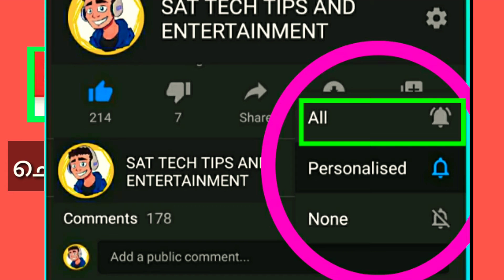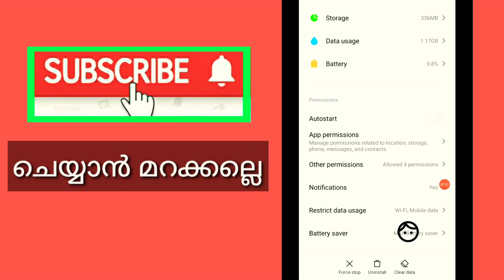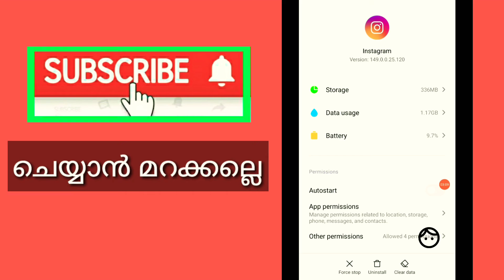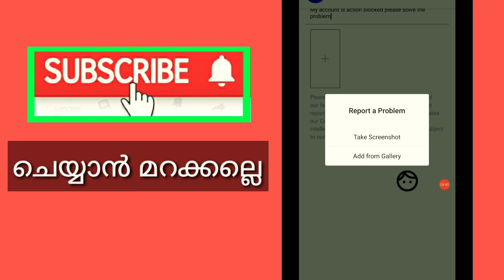how to solve "try again later" problem on instagram(malayalam) |how to fix try again later Instagram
how to solve "try again later" problem on instagram(malayalam)
how to fix try again later Instagram

FIX TRY AGAIN LATER IN INSTAGRAM

query solved:-
1. how to remove action blocked in instagram 2020
2. how to remove action blocked in instagram
3. Action Blocked Instagram account how to solve
6. Action Blocked Instagram account how to solve 2020
7. Instagram blocked me for a week how to remove
8. Instagram blocked me for a week how to remove 2020
9. How to fix Try Again Later Error in Instagram
10. How to fix Try Again Later Error in Instagram 2020
11. How to solve Instagram Try Again Later Error
12. How to solve Instagram Try Again Later Error 2020
13. instagram something went wrong
please try again later when posting
14. instagram something went wrong
15. This action was blocked please try again later Instagram
16. This action was blocked please try again later Instagram 2020
17. How we can solve the Instagram new block
18. How we can solve the Instagram new block 2020
19. instagram all problems solving video
20. instagram related problems.